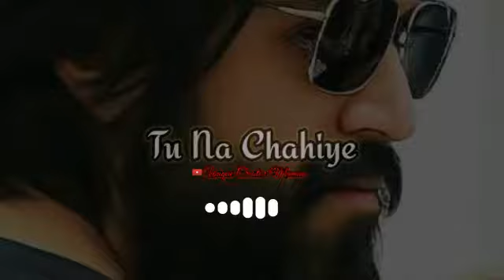😫Aaj Kal Ye hi Trend Hai😈Rone Se Achha Strong Bono💪mood off status😑Sad girl😞wp status😒Broken heart 💔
Important Notice:-

Your Querries -

Dard shayari
dhoka shayari
barbadi shayari
barbadi shayari status
breakup shayari
sad hindi shayari
hindi shayari
sorry status
maut shayari in hindi
maut shayari
shayari on maut
sad ringtone
live ringtone
sad female status
trending
Gussa status
gussa wala status
gussa whatsapp status